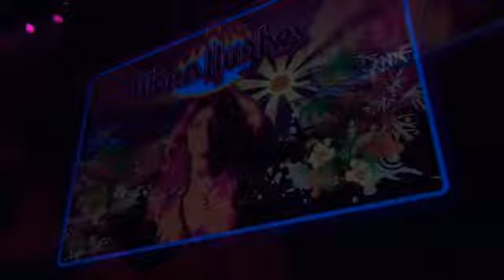Glenn Hughes live 17 11 18 Amsterdam Q Factory full show